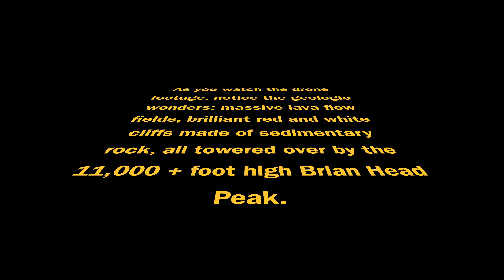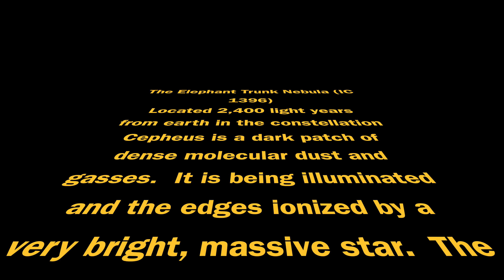Spectacular Agate Of Brian Head Peak! How It Formed?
Surrounding Brian Head Peak and the adjacent Cedar Breaks National Monument are fields and hills full of brilliant, sometimes enormous, Agates. In this video we do a deep dive in how the Agate found here was formed.  Unlike much of the chalcedony, agates, jaspers, found in the Southern Utah Region, the agate in this area was not formed within volcanic rock.  Rather, it was formed within a limestone layer of the Clarion formation that was once a seabed.  Come along with Shadow and me while we explore the area, read up its geologic history, and gather beautiful and rather large agate.

We also spent the night doing astrophotography and imaging the cosmos.  We hope you enjoy the image of IC 1396, otherwise known as "The Elephant Trunk Nebula."

Topics covered:
Rockhounding for beginners
How Agates are formed
The difference between Chalcedony, Agates, and Jaspers
Rockhounding Southern Utah
Rockhounding Brian Head
Astrophotography

00:00 Introduction
01:21 The Rockhounding Begins
01:54 Finding Tuff
02:57 Finding a HUGE Agate
07:01 How These Agates Were Formed
10:19 Rockhounding The Surrounding Area
17:40 Hauling the HUGE Agate
20:12 Drone Footage of the Surrounding Area
22:18 Th Elephant Trunk Nebula